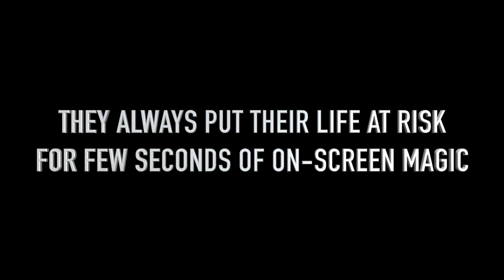"The underrated Heroes of Tamil Cinema" | Karthick Naren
There is a famous assumption that nobody cares about the man who goes into the box, the world only cares about the man who comes out. This is just a way of extending our love towards the men who literally put their life on the line for the purpose of entertainment!